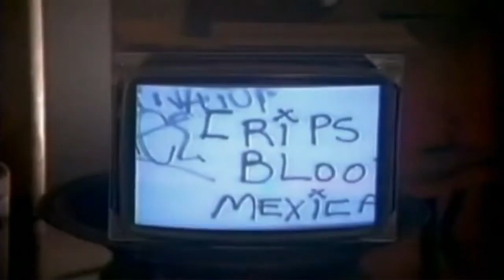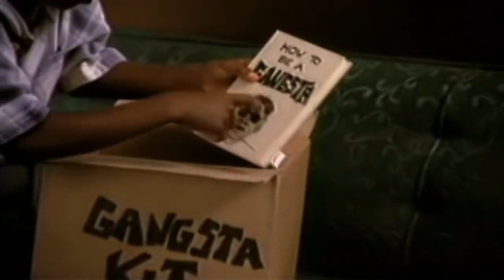Dazzie Dee - Everybody Wants To Be A Gangsta (HD) 1996